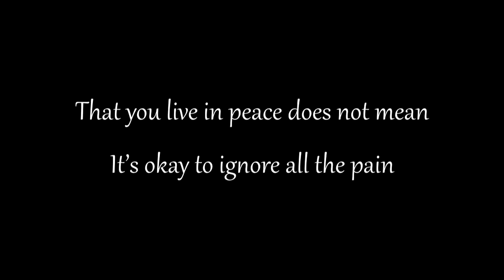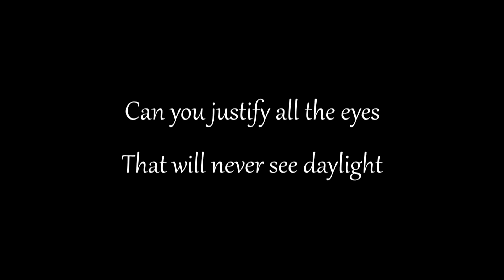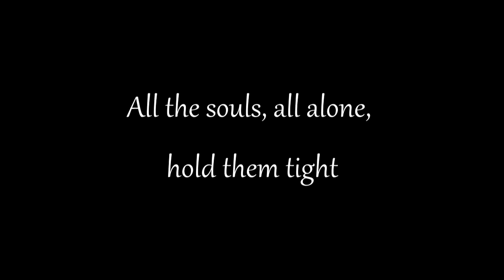Csemer Boglárka (Boggie) - Wars For Nothing LYRICS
Hajrá Boggie!
(Hungarian song for Eurovison Song Contest, Vienna, 2015)